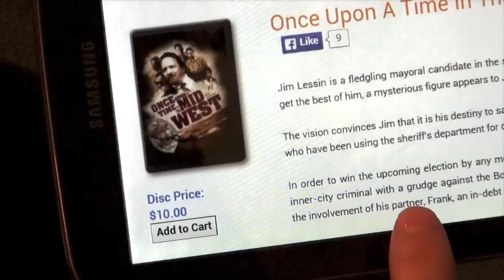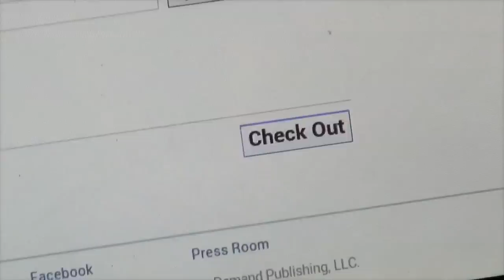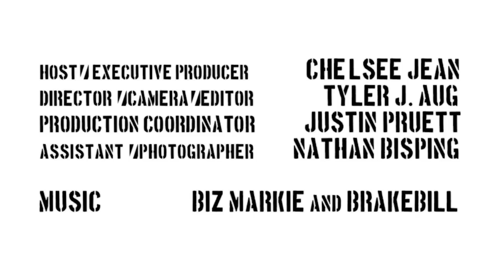The Local Experiment Ep 19 | The podcast Curious North & Filmmaker Matt Kowalski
The Local Experiment took a road trip to the cities to be interviewed by the podcast Curious North, curiousnorth.com, we turned the tables and did our own little interview with Haley Rae & Jed Johnson and then met up with filmmaker Matt Kowalski to find out more about his first feature film 'Once Upon A Time in the Midwest'.